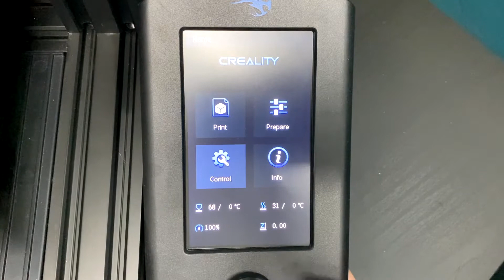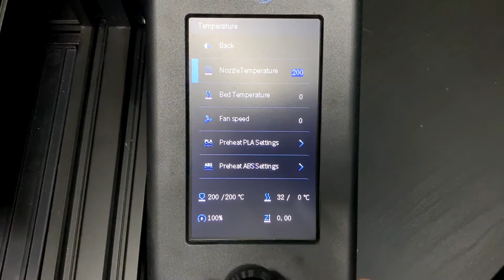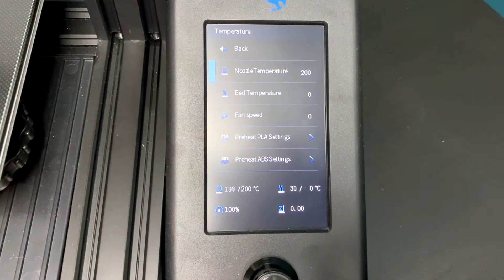Upgrade Aluminum Extruder for Ender 3 V2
In this video, we upgrade the Creality Ender 3 V2 plastic extruder to a new Aluminum MK8 Extruder. The new Aluminum Extruder comes without screw thread pneumatic connector or tube coupling. It is now snap and fit. It is a very simple upgrade and can be done in about 5 minutes!

Suad Anwar,
Cytron Technologies.